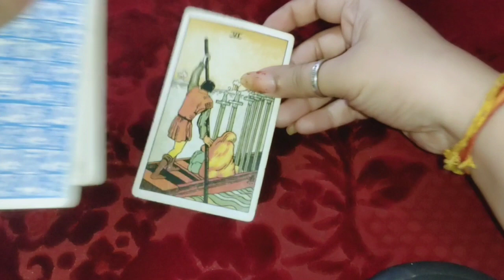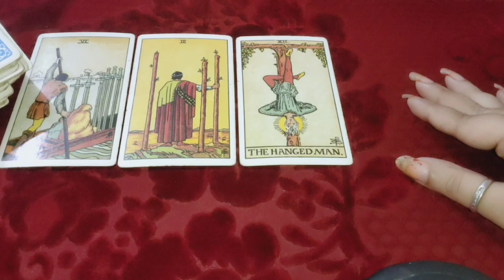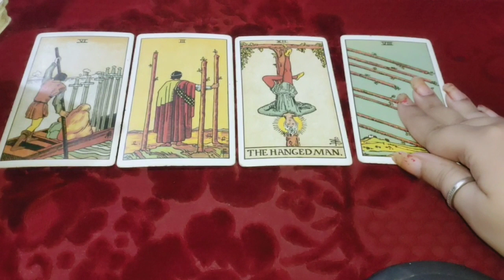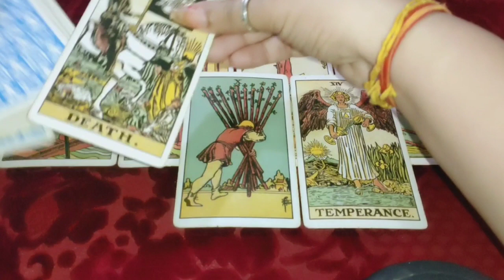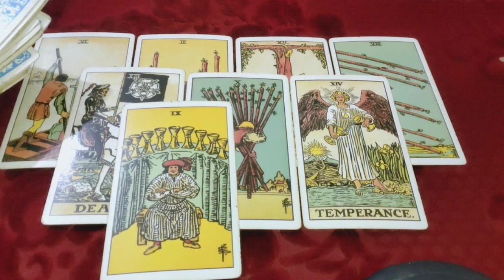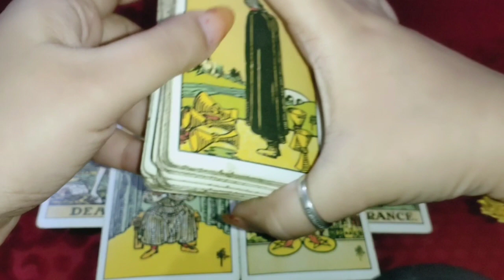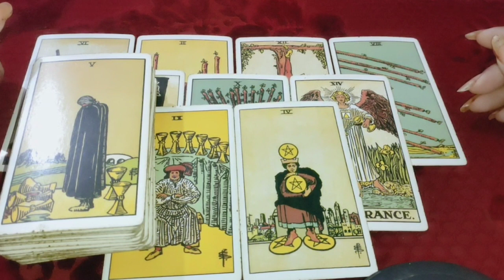Aapki aaj ke din ki energies 🌠 timeless Tarot reading 🔮 for all signs 🤝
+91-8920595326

pile one 01:30
pile two 08:29
pile three
pile 4

1) for 5 questions rs 1500 /70$Usa

2) energies n current feelings n thoughts n next move  of soulmate check-in rs 2000/ 100$ Usa + plus angel guidances

3) love n relationship reading What the future n all questions reply rs 2100/ 150$ Usa for 30 minutes voice call + angel guidances ( images will be sent )

4) twin flames n soulmate energy checking rs 3100/ 150$ Usa  for 30 minutes plus clear your doubts regarding this journey angel guidances ❤️

4) career reading rs 2100/ 100$ Usa for 20 minutes voice call session plus guidance ❤️

5) love plus career reading rs 3500 / 200$ Usa on voice call for 30 minutes 🙏
+ angel guidance

6 ) yearly  prediction only in rs 5100/250$ Usa  plus angel guidance (love + career + health )

7) 5 years prediction rs 7100/-/ 350$ Usa (love + career + health )

8) Sexual fantasies and feelings n first nigyte etc reading Rs5100/-
or $400Usa .

📌 *READINGS NOT DONE FOR*:

*Legal/Court Matter.

2- energies can shift anytime
3- tarot is only for guidance
4- you are driver of your journey
5- we are not responsible for your decision n actions .🙏
6- reading n videos are for 18 + persons

2- energies can shift anytime
3- tarot is only for guidance
4- you are driver of your journey
5- we are not responsible for your decision n actions .🙏
6- reading n videos are for 18 + persons